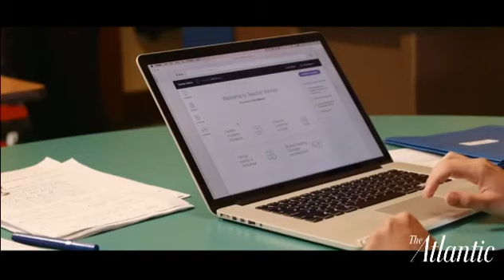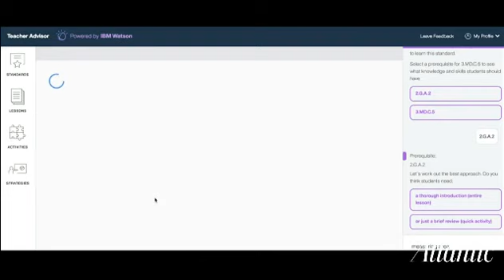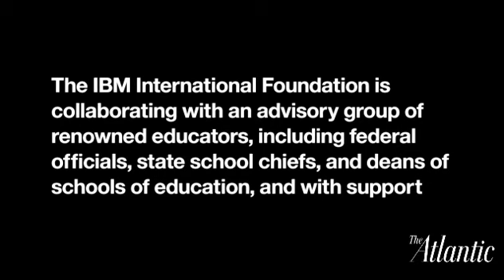Underwriter Perspective produced by AFT / Washington Ideas Forum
Maura Banta, Director of Global Citizenship Education, IBM
Randi Weingarten, President, AFT

For more IdeasForum, please visit: TheAtlantic.com/IdeasForum